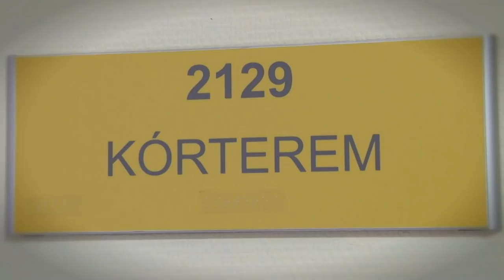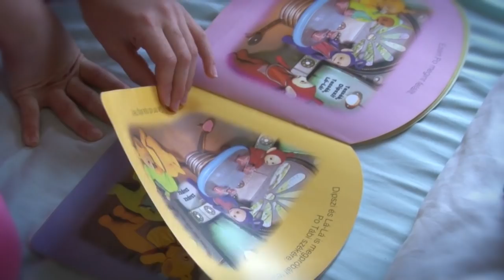Győri Audi ETO KC - Átadtuk az ajándékot a gyermekosztálynak